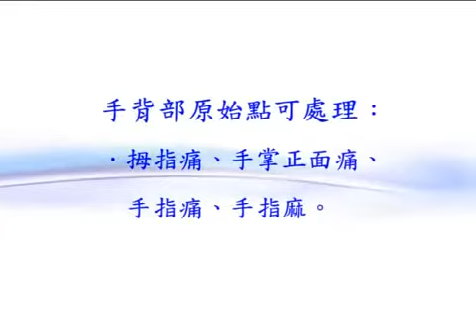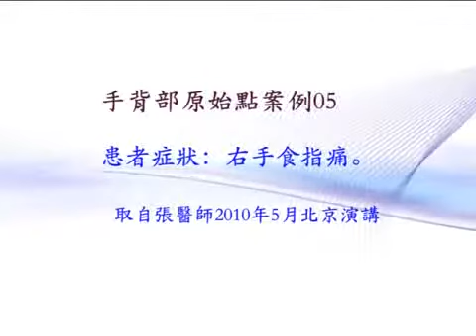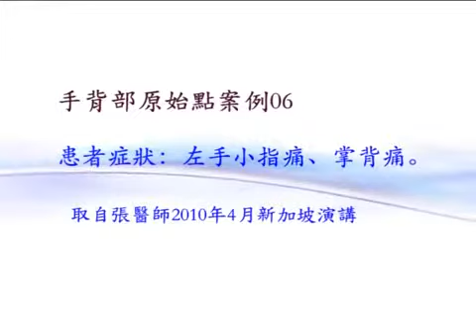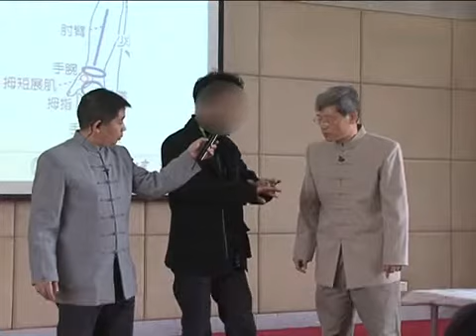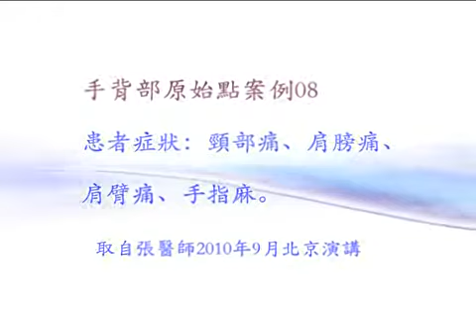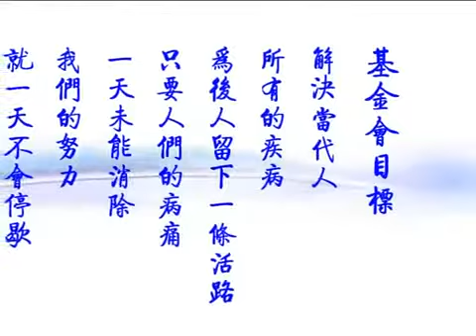原始點案例集16 手背部